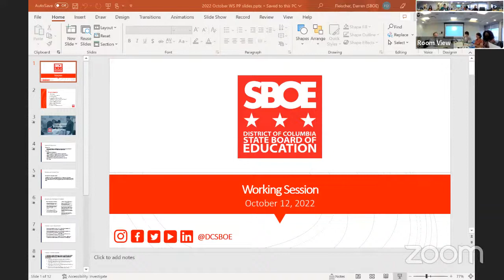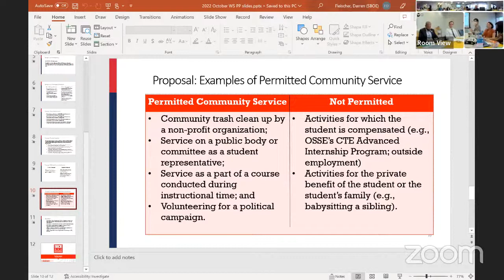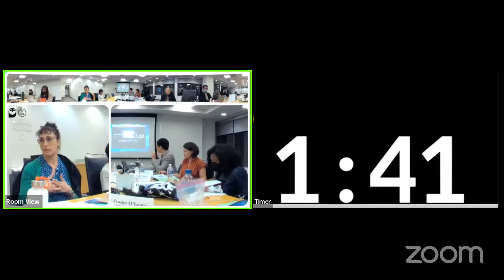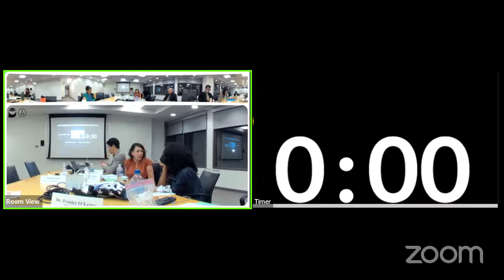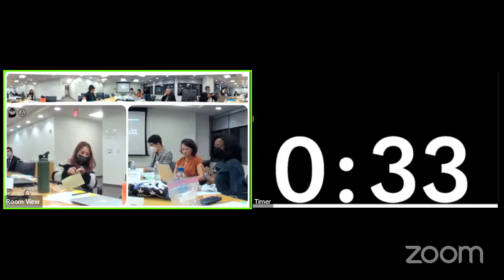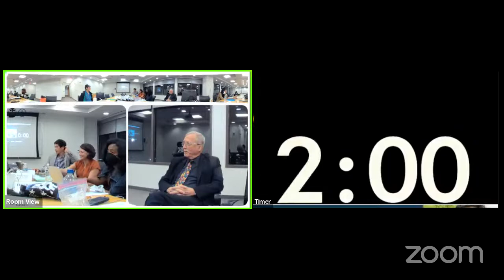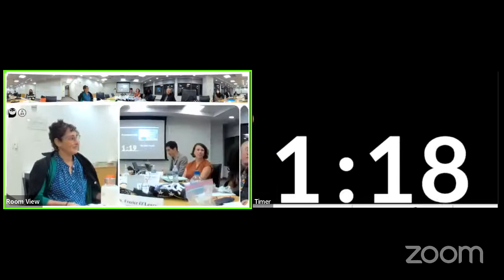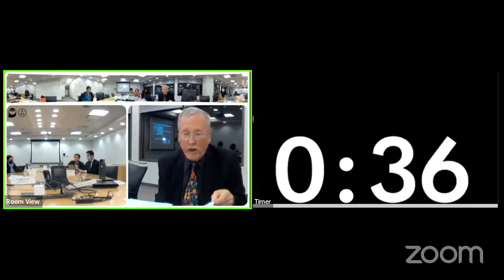SBOE Working Session October 12, 2022